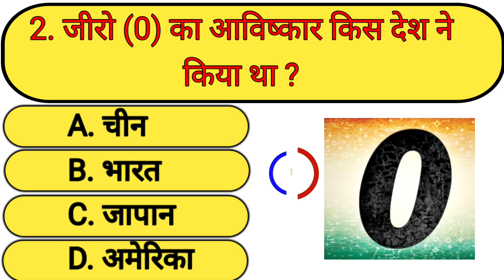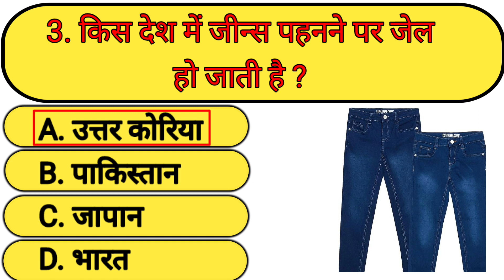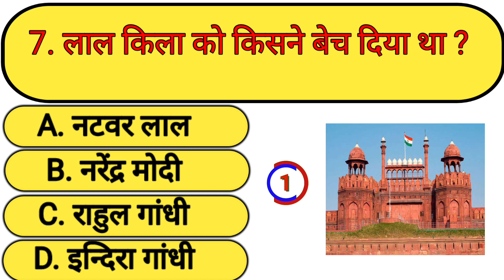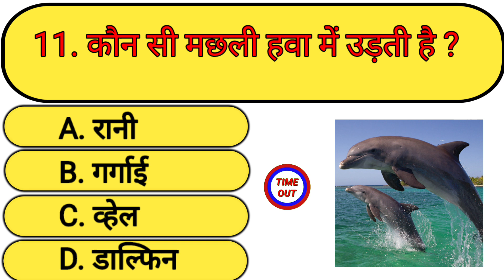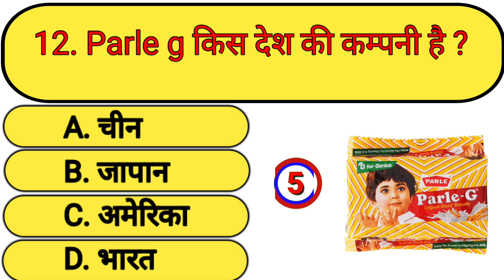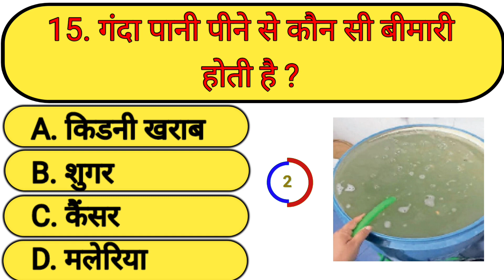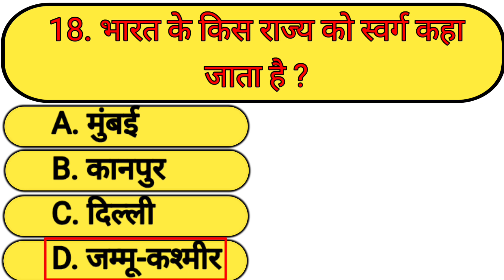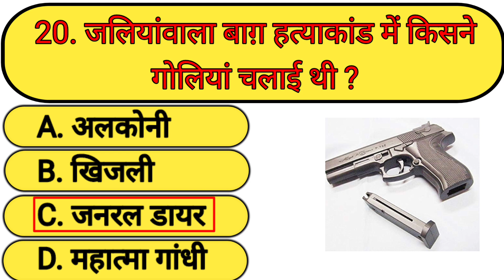GK Questions || GK In Hindi || GK Questions And Answer || GK Quiz || GKSAHITYA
Description

 quiz questions
 general knowledge questions
 gk quiz
 India GK
hindi gk
 samanya gyan
gk questions
 india gk in hindi
 2024 gk questions and answers
lucent gk
 lucent gk
 lucent geography
geography gk
 lucent mcq
gk
gk questions and answers
 gk question
general knowledge
 br gk study
 gk questions
g k
 question
 general knowledge questions and answers
 samanya gyan
 knowledge
question answer
 general knowledge questions
gk knowledge
जनरल नॉलेज
 gk quiz
 ips question and answer
gk
gk question
 gk afroz
 gk questions
gk today
GK today
gk tricks
 gk study adda
 gk video
 gk live
 question
 सामान्य ज्ञान
 general knowledge ke questi
 gk knowledge
 gk dijiye
 general class 89. gk knowledge
 gk dijiye
 general class
 Gksahitya
 GK
 gk question
 general knowledge
 g k
 g.k
 question answer
 question
 gk
 knowledge
 general knowledge question
 g. k
 quiz gk
 gk question
 gk
 gk 2020
 gk 2021
 gk 2022
 gk 2023
 g.k. question with answer
 answer
 lucent gk
 GK 2021
 GK 2022
 GK 2023
 Gk2024
 g,k
gk general knowledge
 gk knowledge
 GK Police
 GK IAS
 GK IPS
 tense
 current affairs
 g.k questions
 gk today current affairs
 GK
 GK BR
 Gk
 gk
 GK
 Gk quiz
 GK BR
 GK ki Video
 Good sawal
 GK.
 BR
 hindi question
 gk question gk question
 answer
gk knowledge
gk2023
 samanya gyan
 GK number 1
 GK Question
 gk question
 gK question
 GK gk जीके
 GK wali Gk sahitya
100 interesting GK question and answer
Gksahitya
GK question and answer
 100 GK
interesting 100 GK question
GK 100
GK ke 100 interesting question
100 interesting GK question
GK question answer
100 GK question and answer
100 GK question in Hindi